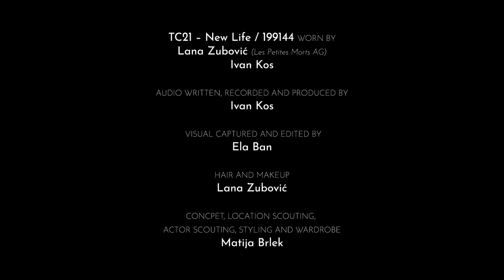TC21 - New Life / 199144 short film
“Empty your mind, be formless, shapeless, like water.
Now, you put water into a cup, it becomes the cup, you put water into a bottle, it becomes the bottle. You put it into a teapot, it becomes the teapot.
Water can flow, or it can crash. Be water my friend.
Running water never grows stale, so you got to keep on flowing.”
Bruce Lee (Rest in Power)

Continuing our pursuit for the minimal, but still, garments optimal in wearability, the effort was once again concentrated in creating a line of timeless and fashionless items, we believe are, and will remain new-timeless-classics. To juxtapose the new 199144 pieces to the initial white ones, every item is black, fitting together perfectly.

Again, the inspiration was the East. This time it was ancient Korea and martial arts created in that period. As a symbol of wisdom, black was often used in Korean arts, from uniforms to ceremonial dresses.
One such contemporary successor is the art of Hwa Rang Do. The black outfit the practitioner wears is called a dobokh (Jap. kimono).

With this postulate and with every practitioner of mind and body as our direction and guidance, we set ourselves to create what is now offered to you as TC21 / 199144.
Following the philosophy of martial arts which is adaptability, and with sustainability in mind, every item can be used for more than one purpose and situation.
As the black Korean dobokh is a neutral and versatile garment in its own right, being used in its simple form in everyday practice, or a premium version used for ceremonies, every item from TC21 / 199144 is a versatile one, being offered to serve you in various occasions, from everyday use to “suite and tie” dress to impress life events.